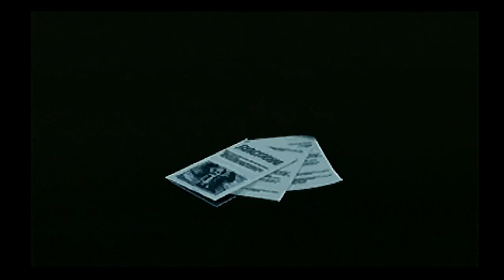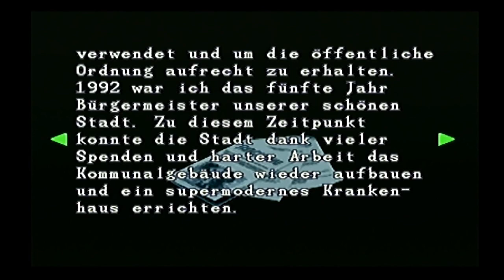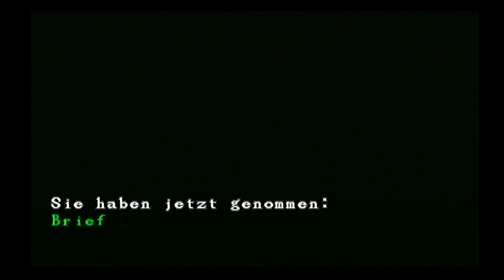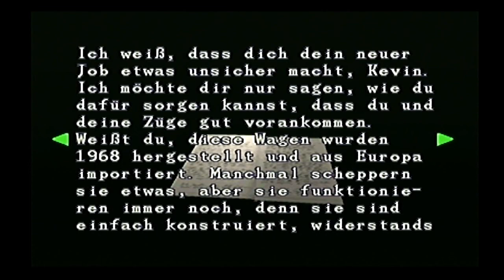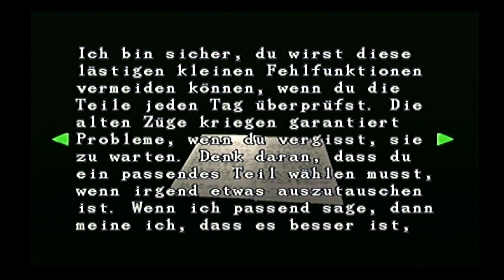Resident Evil 3 / deutsch / Cut / Teil 09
Nach den Ereignissen im Herrenhaus , müssen wir Jill , nur endgültich , zur Flucht aus Racoon City verhelfen. Viel Spaß!